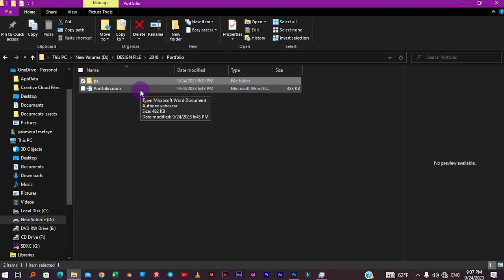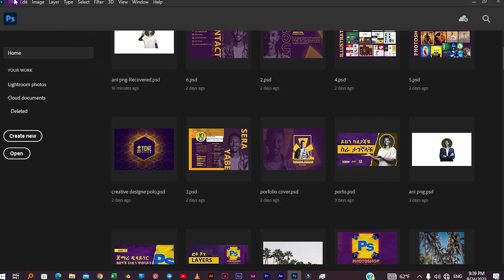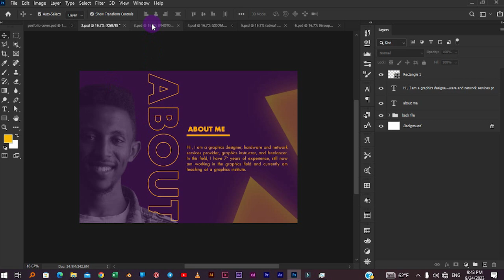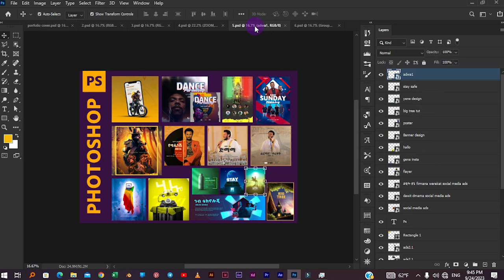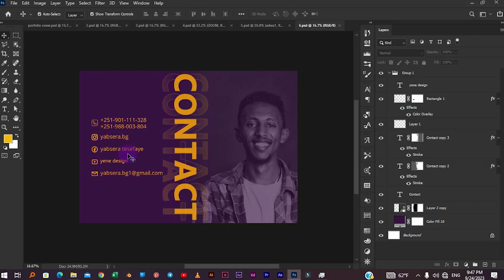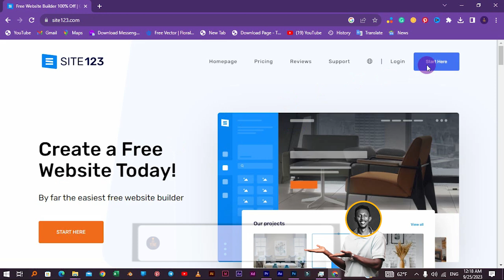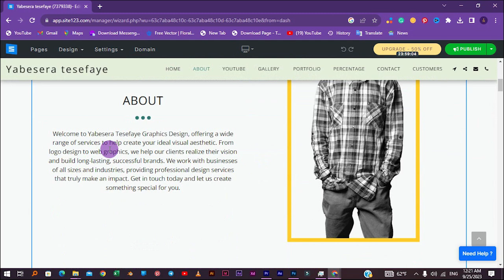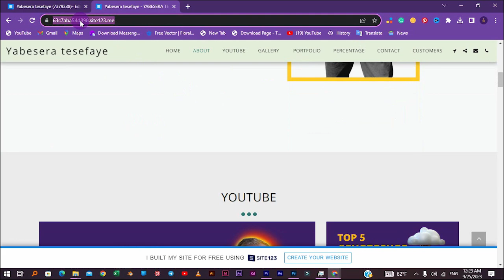ለስራ የሚሆነንን ፖርቶፎሊኦ እንዴት እናዘጋጃለን? + ✅WEBSITE✅ / YENE DESIGN /✅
In this video, We’re going to show you [ለስራ የሚሆነንን ፖርቶፎሊኦ እንዴት እናዘጋጃለን? + ✅WEBSITE✅ / YENE DESIGN /✅]

In this video, we're going to be discussing ለስራ የሚሆነንን ፖርቶፎሊኦ እንዴት እናዘጋጃለን? + ✅WEBSITE✅ / YENE DESIGN /✅.

TIMESTAMPS:
[00:00] መግቢያ ✅
[00:35] ፖርቶፎሊኦ ለምን አስፈለገ? ✅
[01:10] ስንት አይነት ፖርቶፎሊኦ አሉ? ✅
[02:45] PDF በመጠቀም እንዴት ፖርቶፎሊኦ እናዘጋጃለን? ✅
[09:25] WEBSITE በመጠቀም እንዴት ፖርቶፎሊኦ እናዘጋጃለን? ✅
[15:35] መዝጊያ ✅

Our channel is about [ግራፊክስ ዲዛይን ]. We cover a lot of cool stuff like [tለስራ የሚሆነንን ፖርቶፎሊኦ እንዴት እናዘጋጃለን? + ✅WEBSITE✅ / YENE DESIGN /✅].

ፎቶ ሾፕ ለጀማሪዎች ከ ዜሮ ጀምሮ ሙሉ ኮርስ እንዴት ፎቶ ሾፕን መጠቀም እንችላለን? ክፍል 1✅ / YENE DESIGN /

ፎቶ ሾፕ ለጀማሪዎች ከ ዜሮ ጀምሮ ሙሉ ኮርስ  እንዴት ፎቶ ሾፕን መጠቀም እንችላለን ክፍል 1

ስለ ፎቶሾፕ layers  አስገራሚ እውነት፡ ምስጢሮችን ለጀማሪዎች ✅
የፎቶ ሾፕ Tools እና Blending mood ምንድን ናቸው? እንዴት እንጠቀማቸው? ክፍል 3 ✅/ YENE DESIGN /

banny production, Adobe Photoshop, graphics designer in Ethiopia, art, artist, graphics, ebs, walta,

graphics design for beginners, beginners full course, Ethiopia graphics designer, graphics designers, how to become graphics designers, free courses, how to install photoshop